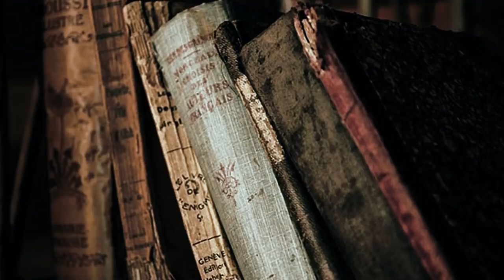La possessione di Roland Doe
L'esorcista (The Exorcist) è un romanzo di genere horror scritto da William Peter Blatty nel 1971 e nel 1973 dal romanzo è stato tratto il film di successo L'esorcista, diretto da William Friedkin. Il romanzo è ispirato ad un caso di possessione demoniaca avvenuto nel Maryland di cui Blatty venne a conoscenza mentre studiava presso l'Università di Georgetown. L'esorcismo è la storia vera di Roland Doe o Robbin Mannheim.